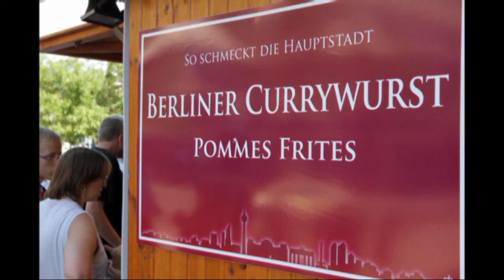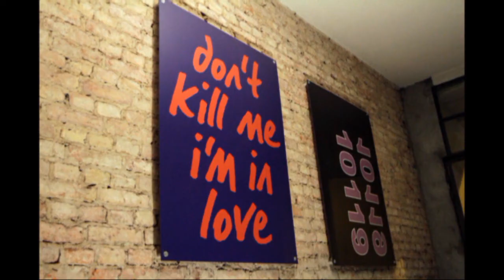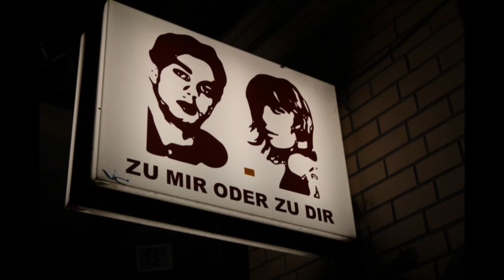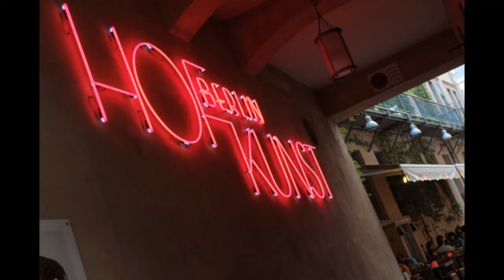Eye Food of Berlin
Photo safari in the heart of Berlin...